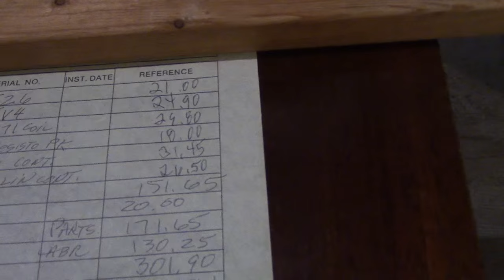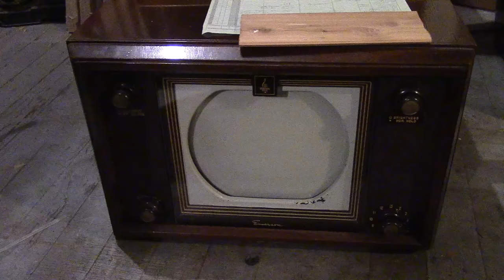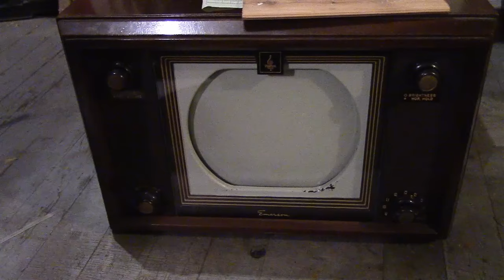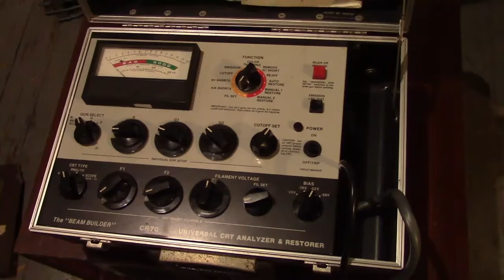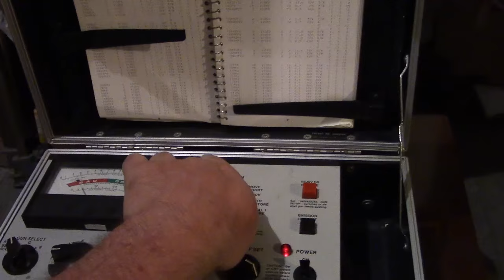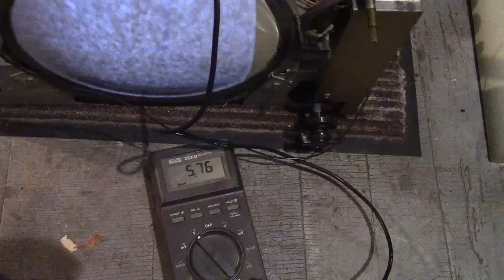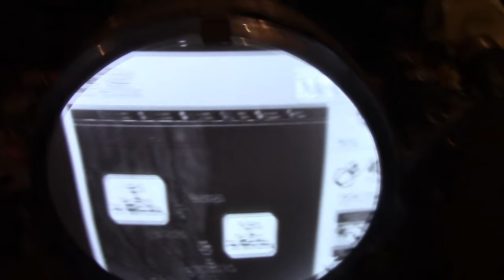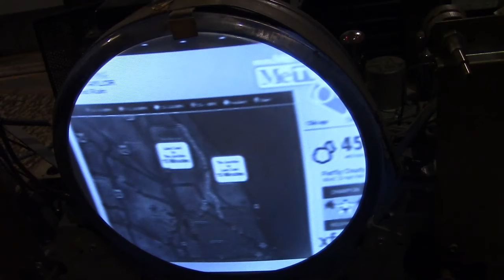Emerson 637 checkout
A repair show had worked on this set and wrote it off as unrepairable.  Yeah, right.